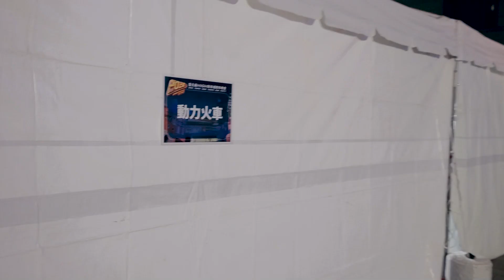【動力，忙什麼？！】火車日誌 #5 那晚煙火看到飽｜動力火車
【動力，忙什麼？！】
列車長團隊送上2021最後一天到2022第一天的工作紀錄~!!
站上#台北跨年 舞台，除了唱的好～還要帥帥的!!!
牛年要結束了~虎年即將到來
如虎添翼!!! 虎哩健康平安賺錢錢~